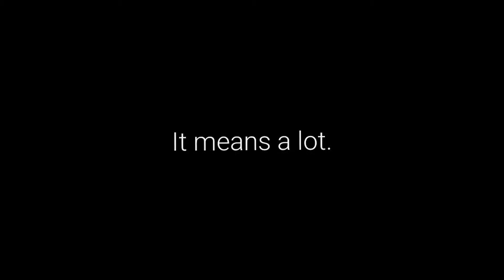Chocolate Lava Cake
Chocolate Lava Cake                                                                                                                                                        Have you ever tried this Chocolate Lava Cake?
                                                                                                                                  Cake has long been a delicious treat and dessert across the world. Of all the cake flavors, chocolate lava cake is one of most popular and most loved.
Lava Cake offers scents and flavors as exotic as the name would imply.                                                                             Want to try this?  😉Let us deliver happiness to your doorstep.
                                                                                                                                    For MORE interesting baking ideas,

📍 No.5&7, Jalan Sepadu 25/123A, Seksyen25， 40400 ShahAlamo， Selangor。
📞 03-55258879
⏰ 8:30am - 6pm